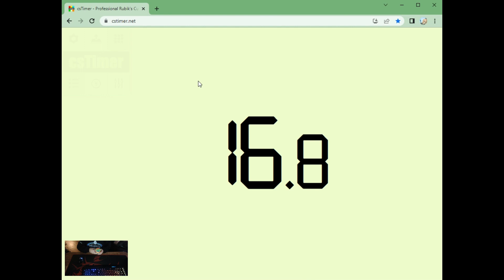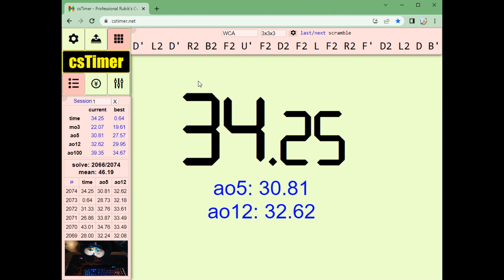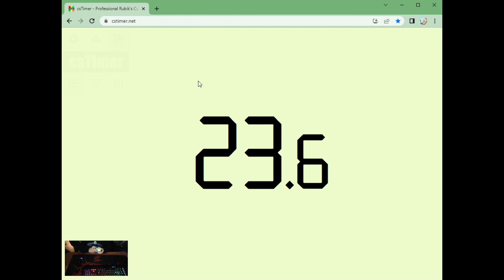Cubing session Alternate ending